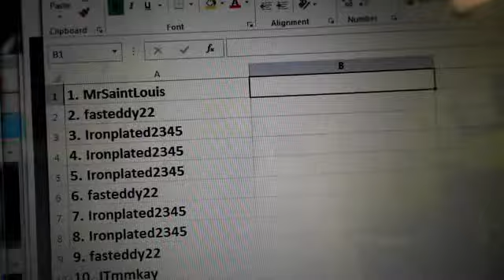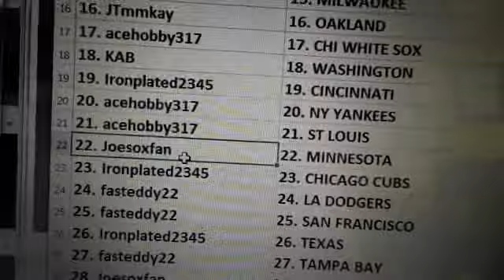2 Box 2013 Tribute Team Draw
Thanks again everyone for joining!

1. MrSaintLouis 1. ATLANTA
2. fasteddy22 2. SAN DIEGO
3. Ironplated2345 3. KANSAS CITY
4. Ironplated2345 4. SEATTLE
5. Ironplated2345 5. COLORADO
6. fasteddy22 6. PHILADELPHIA
7. Ironplated2345 7. ARIZONA
8. Ironplated2345 8. LA ANGELS
9. fasteddy22 9. BOSTON
10. JTmmkay 10. CLEVELAND
11. avexed13 11. DETROIT
12. MrSaintLouis 12. TORONTO
13. MrSaintLouis 13. MIAMI
14. MrSaintLouis 14. NY METS
15. acehobby317 15. MILWAUKEE
16. JTmmkay 16. OAKLAND
17. acehobby317 17. CHI WHITE SOX
18. KAB 18. WASHINGTON
19. Ironplated2345 19. CINCINNATI
20. acehobby317 20. NY YANKEES
21. acehobby317 21. ST LOUIS
22. Joesoxfan 22. MINNESOTA
23. Ironplated2345 23. CHICAGO CUBS
24. fasteddy22 24. LA DODGERS
25. fasteddy22 25. SAN FRANCISCO
26. Ironplated2345 26. TEXAS
27. fasteddy22 27. TAMPA BAY
28. Joesoxfan 28. PITTSBURGH
29. avexed13 29. BALTIMORE